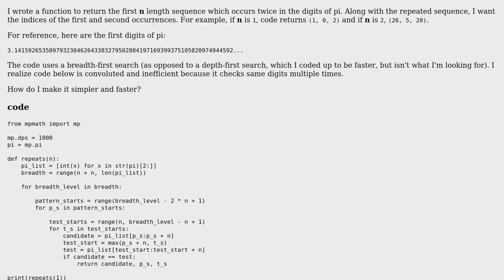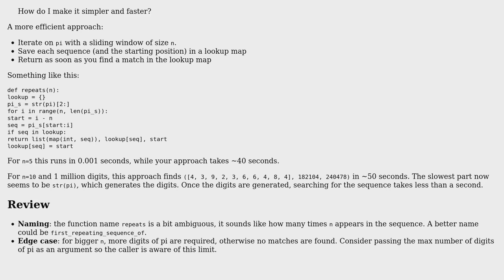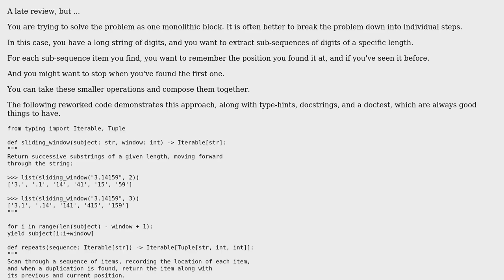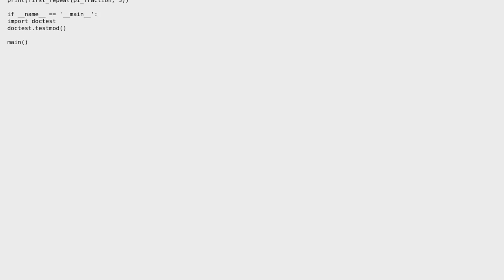Find the first repeating sequence in digits of pi (2 Solutions!!)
Find the first repeating sequence in digits of pi

With thanks & praise to God, and with thanks to the many people who have made this project possible! | Content (except music & images) licensed under CC BY-SA | Music | Images & others | With thanks to user Marc user cona user Chocolate user AJNeufeld and the Stack Exchange Network Trademarks are property of their respective owners. You are responsible for your own actions.